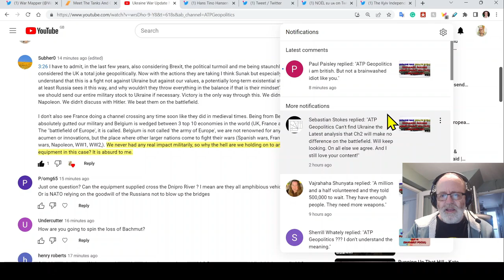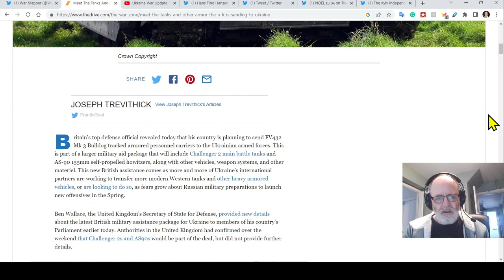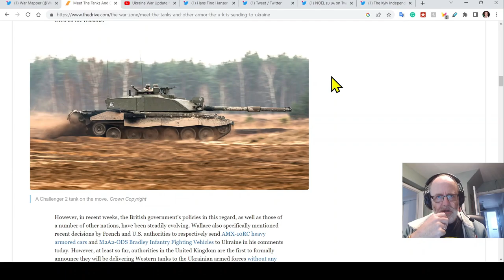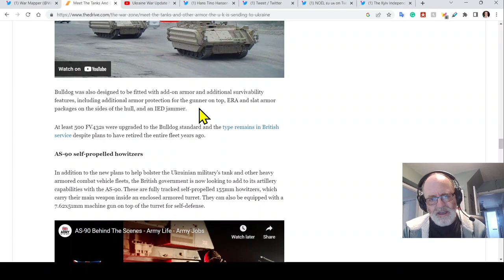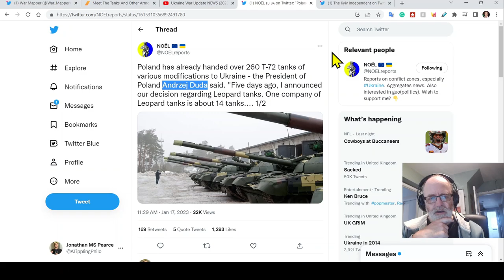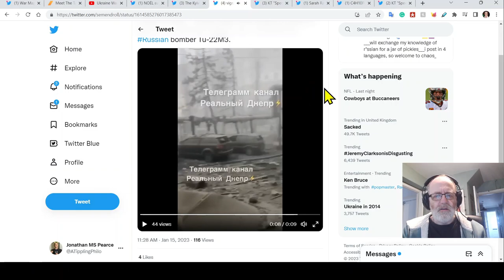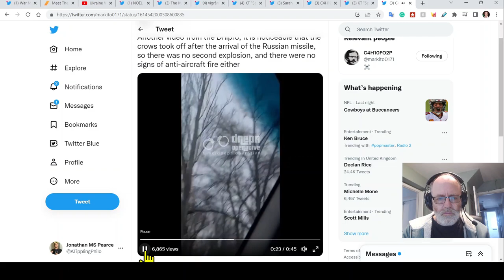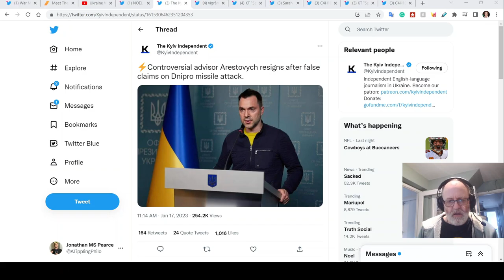Ukraine War Update EXTRA (20230117): Belarus Ruse, Arestovych & the Air Defence Claim, UK Aid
0:00 Start
0:20 Belarus
3:54 Military aid
11:33 UK aid
12:19 General mobilisation threat
23:05 Poland
25:08 Arestovych & the AD claim